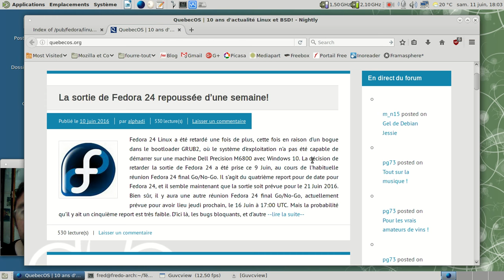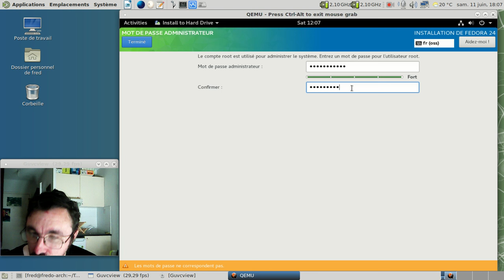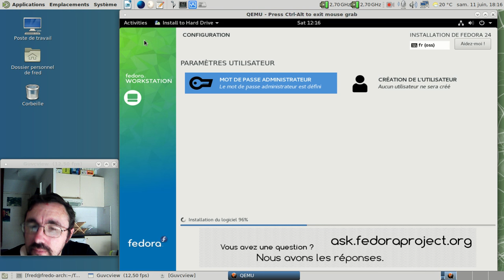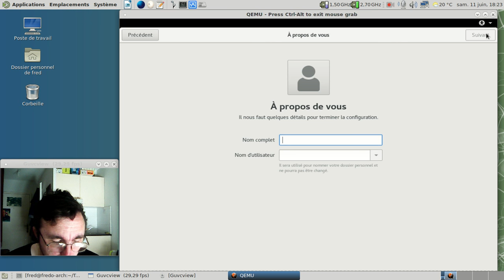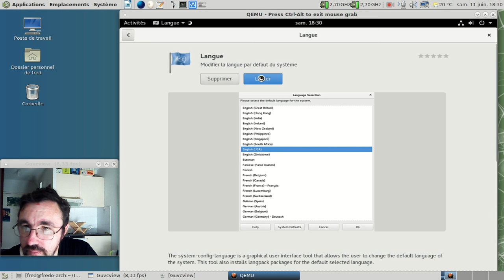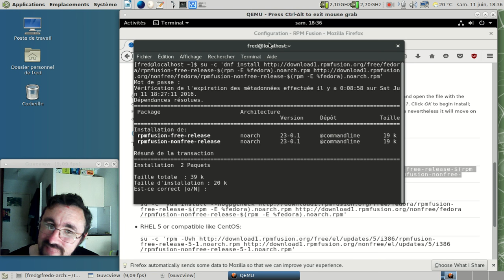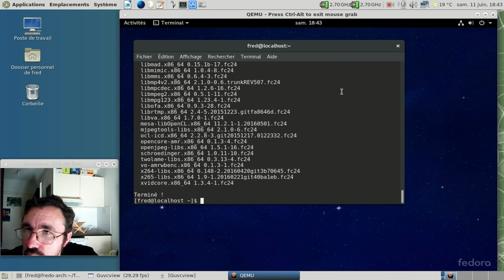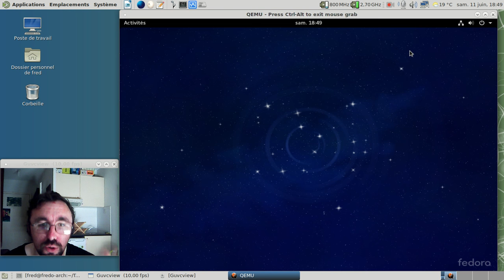Fedora 24 - 10 jours avant sa sortie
J'ai enregistré cette vidéo d'installation et de post-installation de la Fedora 24 une dizaine de jours avant sa sortie.